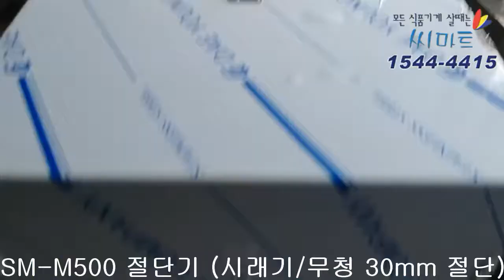SM-M500 시래기/무청 절단기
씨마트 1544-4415